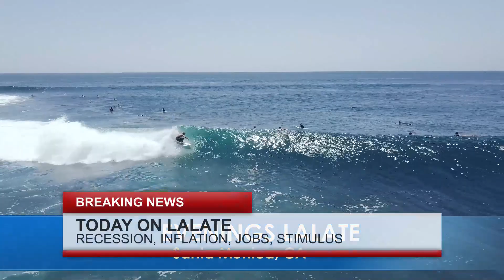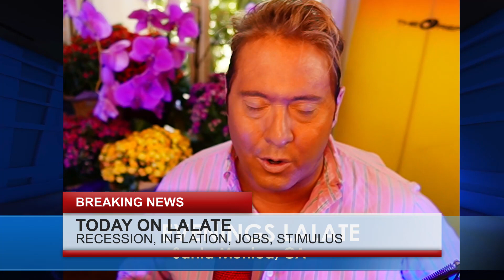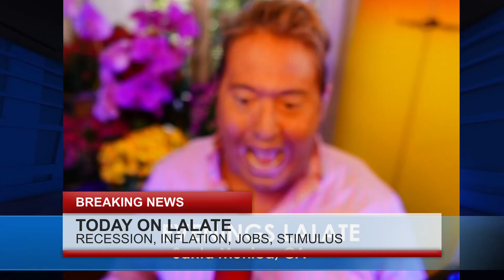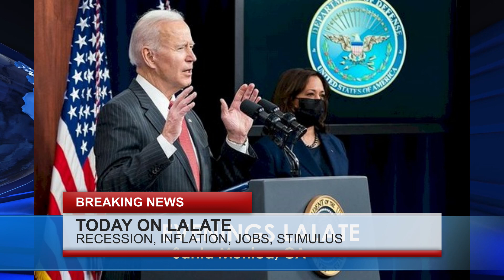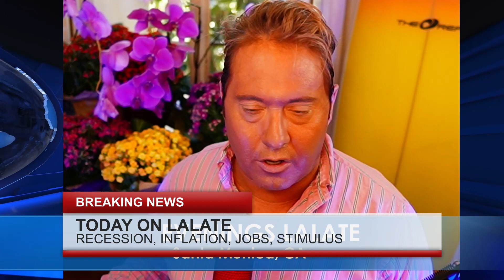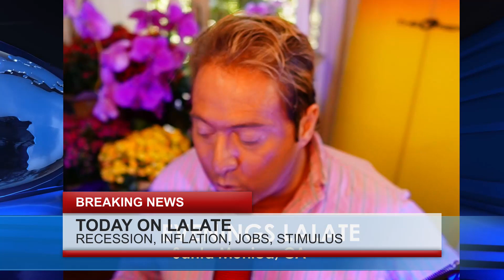NEW Stimulus Check ARRIVAL Dates: When Do We Get New Stimulus Checks 🌙 OVERNIGHT LALATE 🌙 10 PM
Enjoy watching this video from LALATE entitled NEW Stimulus Check ARRIVAL Dates: When Do We Get New Stimulus  Checks  🌙 OVERNIGHT LALATE 🌙 10 PM

0:00    Intro:  Stimulus Check

1:00 STIMULUS CHECK UPDATE
2:00 SECOND STIMULUS CHECK
3:00 THIRD STIMULUS CHECK
4:00 FOURTH STIMULUS CHECK
5:00 FIFTH STIMULUS CHECK